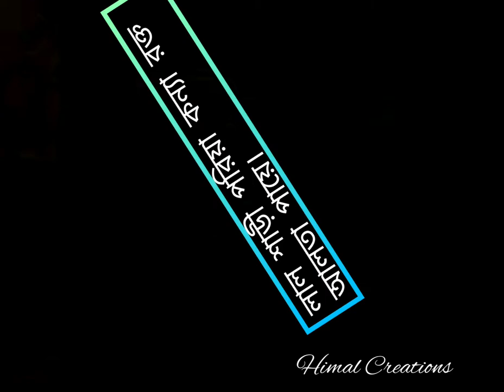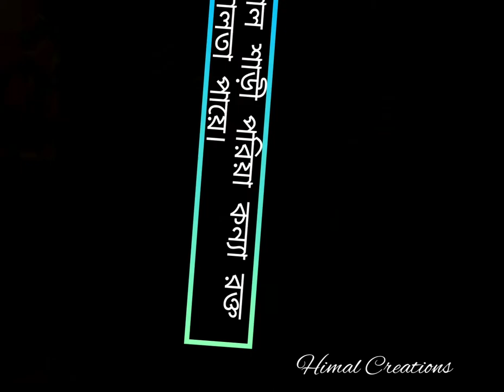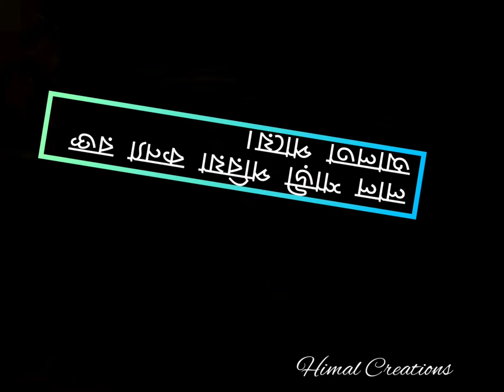Chaar Beharar Palki Koira jokhon gela Samne Dia ( চার বেহারার পালকি চইরা যখন গেলা সামনে দিয়া)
Chaar Beharar Palki Koira jokhon gela Samne Dia ( চার বেহারার পালকি চইরা যখন গেলা সামনে দিয়া) | Cover Song 2020

Bangla Song Lyrics :
 চান্দের মত মুখটি যখন
ভাসত নয়ন জলে
আদর কইরা মুইছা দিতাম গালে
ঘাটে আইসা পাশে বইসা
জড়াইতো এই বুকে
ভুলব আমি এই কথা কেমনে
তবে ভালো ক্যান বাসিলা
স্বপ্ন কেন দেখাইলা
ভালো ক্যান বাসিলা আমারে
লাল শাড়ি পরিয়া কন্যা
রক্ত আলতা পায়
আমার চোখের জল মিশাইলা
নিলানা বিদায়
তুমি ফিরাও চাইলা না একবার
চইলা গেলা হায়
জানি আজ রাতে হইবা পরের
আর ভাইব না আমায়…

চার বেহারার পালকি কইরা
যখন গেলা সামনে দিয়া
শেষ দেখাও দিলা না আমারে
ফিরা আইসা দেখবা তুমি
চইলা গেছি জগত ছাড়ি
পাইবা শুধু আমায় স্বপনে
তুমি কান্দিয়া ডাকিবা তবু না পাইবা
কান্দিয়া ডাকিবা আমারে

                _____CONTACT_____